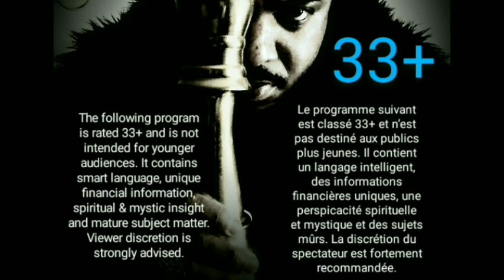Combien de jours de vrai bonheur avons-nous dans notre vie? L❤️ve is Life with Mr. Charles! I❤️Mr